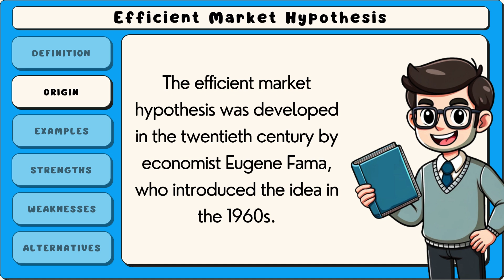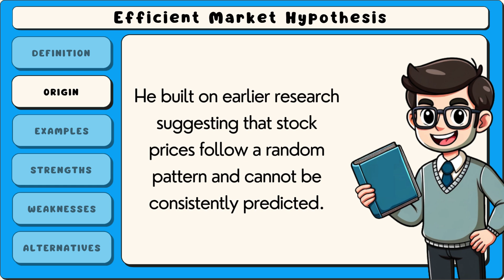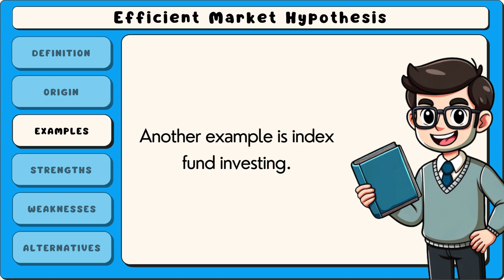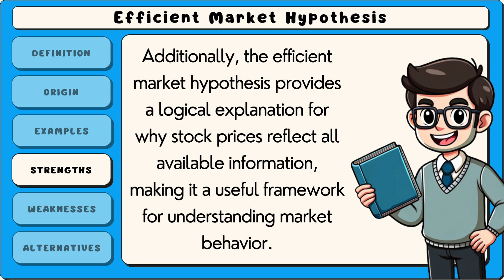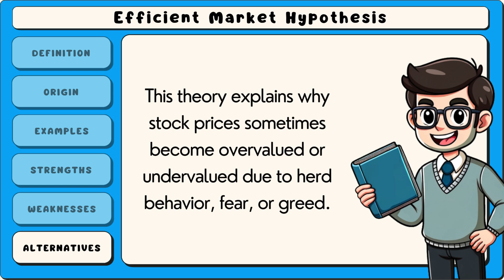Efficient Market Hypothesis: Definition & Examples (Easy Explanation)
The efficient market hypothesis (EMH) suggests that financial markets reflect all available information, making it impossible to consistently outperform them. It implies that stock prices always incorporate relevant data, so investors cannot gain an advantage through technical analysis or market timing. Critics argue that behavioral factors and market inefficiencies challenge this theory. EMH has shaped modern investment strategies and financial regulations.